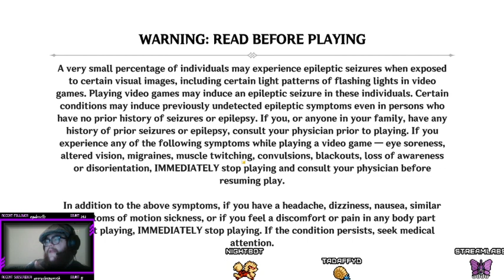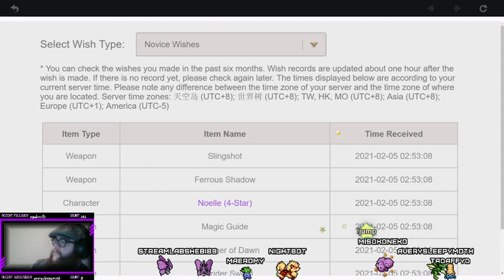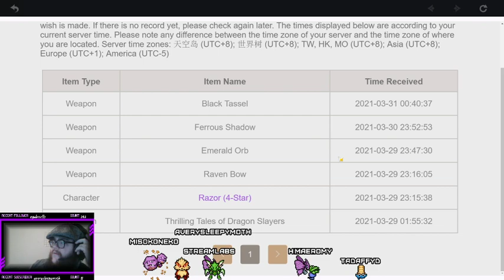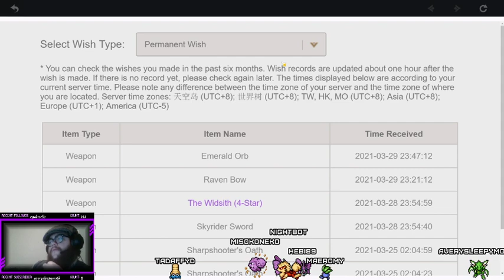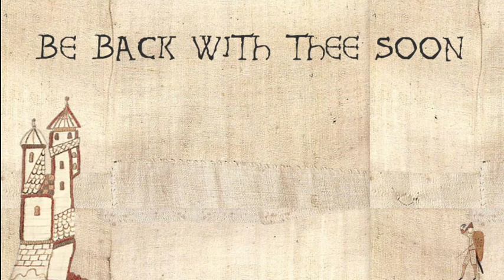Bonus Genshin Impact Stream!